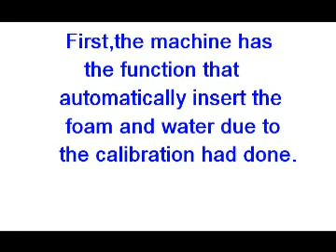RBM foam concrete machine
*Mobility-3 in 1 compact facilitate for easy movement.
*Allow for more centralized, easier storage of material.
*Can be applied to site mix,dry mix,skim coat,concrete repairing,grouting and shotcrete
*Can pump the mixture up to 35 storeys.